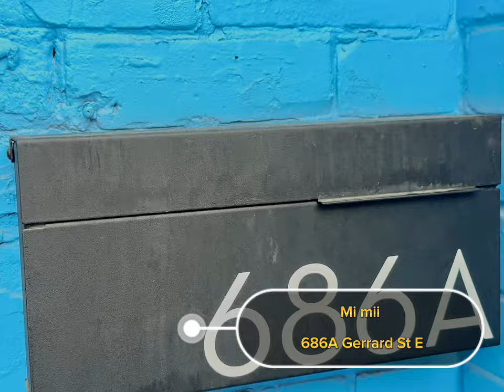Vietnam “Pho DA BIET” “Bun Chao Tom Bo Nuong”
This Vietnam restaurant is the longest on the street of Gerrard which is 30years. Customer service is definitely top notch and welcoming to learn this culture. You can check them out @686A Gerrard Street East Toronto.